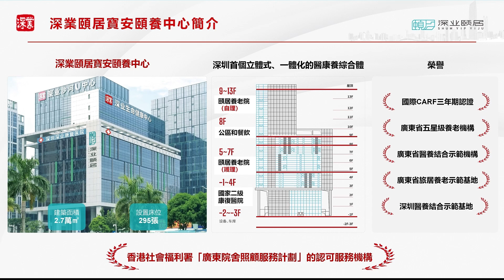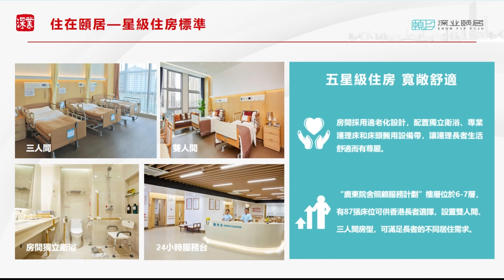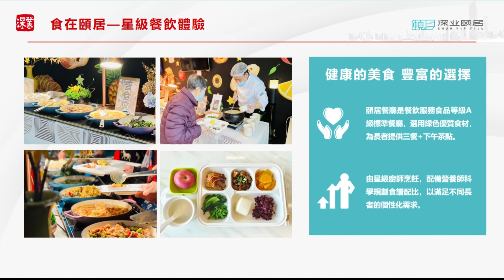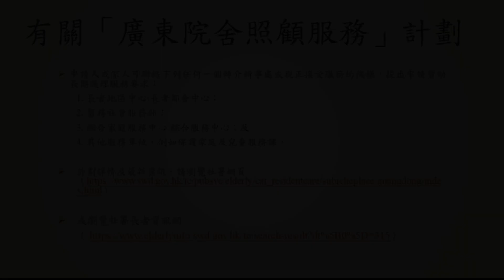廣東院舍照顧服務計劃認可服務機構 - 深業頤居養老運營（深圳）有限公司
以上片段由認可服務機構提供，如對相關機構的服務和自費項目收費詳情有任何查詢，請直接與相關機構聯絡。有關廣東院舍照顧服務計劃詳情及最新資訊，請瀏覽社會福利署（社署）網頁（ ）或社署長者資訊網（ ），亦可於辦公時間致電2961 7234與社署安老服務科（院舍照顧服務組）聯絡。